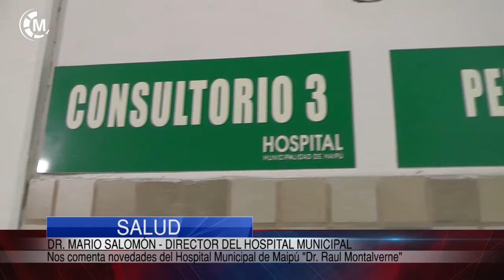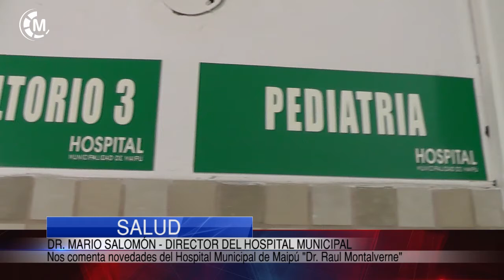HOSPITAL MUNICIPAL | Dr. Mario Salomón - Dir. del Hospital Municipal Dr. Raúl Montalverne